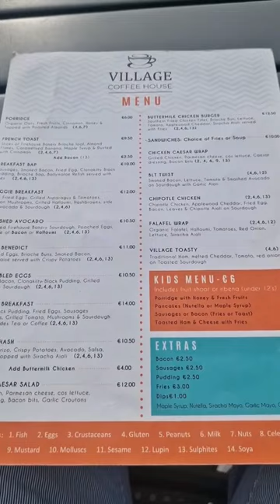Dog Friendly Cafe